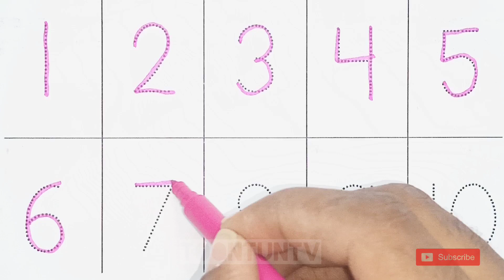123 Number Counting | 1234 Number Names | 1 To 10 Numbers | 123 learning for kids